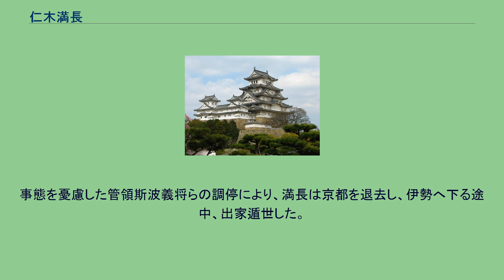仁木満長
仁木 満長（にき みつなが、生没年不詳）は、南北朝時代から室町時代にかけての武将である。
仁木義長の子。
右馬助、越後守を務めた。
室町幕府第3代将軍足利義満より偏諱を受けて満長と名乗った。
伊勢守護・仁木義長の子として生まれる。
庶兄には仁木義員（よしかず）がいる。
足利氏の末流である仁木氏は、義長の兄・頼章が室町幕府の執事になってから、一時期9ヵ国守護を兼ね、南北朝初期に勢威を張った。
土岐康行の乱の戦後処理で、土岐康行が伊勢国守護職を没収されると、父義長の没落地再給付の慣例にしたがい、義長が以前、伊勢守護を務めていたゆえに、伊勢守護職に任命される。
その後、いったん、土岐康行に守護職が移るが、すぐに再任している。
応永3年（1396年）7月、足利義満の寵臣で山城国守護を務める結城満藤（ゆうき みつふじ）の策動により、満長は伊勢守護職を奪われ、僧籍にいた庶兄・土橋某（改め義員）が還俗して守護職に就くことになった。
これに不満をもった満長は京都で反乱を起こそうという計画を持つに至った。
事態を憂慮した管領斯波義将らの調停により、満長は京都を退去し、伊勢へ下る途中、出家遁世した。
満長遁世事件は、諸大名による結城満藤弾劾のきっかけともなった。
子の仁木満将（満持）も義満あるいはその子義持の偏諱を受けている。
孫の仁木教将もおなじく義満の子義教の偏諱を受けている。